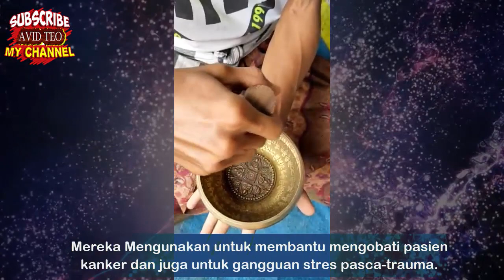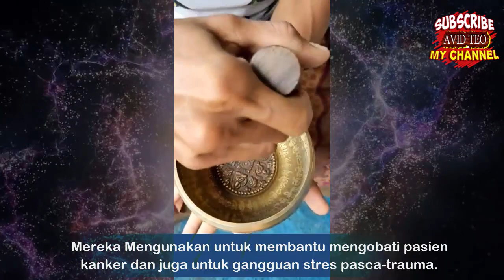SINGING BOWL MANGKUK AJAIB Untuk meditasi, relaksasi, kesejahteraan pribadi, penyembuhan, chakra dll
Singing Bowl / Mangkuk bernyanyi sangat mudah dan menghasilkan suara yang kaya, harmonis dan menenangkan yang berlangsung lama.
Menghasilkan suara yang energik dan bergetar yang memberikan relaksasi bebas stres.
Mangkuk-mangkuk bernyanyi ini telah digunakan untuk meditasi, musik, relaksasi, kesejahteraan pribadi, energi penyembuhan, dan penciptaan chakra, dll. Selama beberapa generasi.
Mereka digunakan oleh berbagai profesional, termasuk profesional kesehatan, guru sekolah, musisi dan guru spiritual.
Mangkuk bernyanyi digunakan dalam perawatan kesehatan oleh psikoterapis, terapis pijat, kanker, dan spesialis stres dan meditasi.
Mereka digunakan untuk membantu mengobati pasien kanker dan juga untuk gangguan stres pasca-trauma.
Mereka populer di kelas untuk membantu memfasilitasi kegiatan kelompok dan memusatkan perhatian siswa.